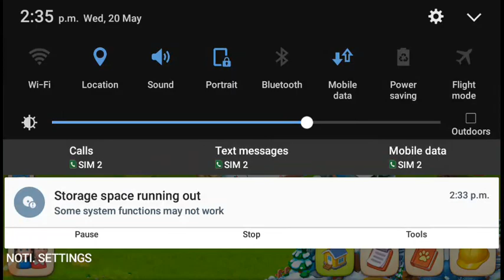Township gaming tuorial short gameplay in tamil |Sloppery Tv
Township is very superb game while boring or sometimes enjoy township

Township a great game for the whole family!

Township features:
● Play with your Facebook and Google+ friends or make new friends in the game community!

Township is free to play, though some in-game items can also be purchased for real money.

*Internet connection is required to play the game and enable social interactions, competitions and other features*

Enjoying Township? Learn more about the game!